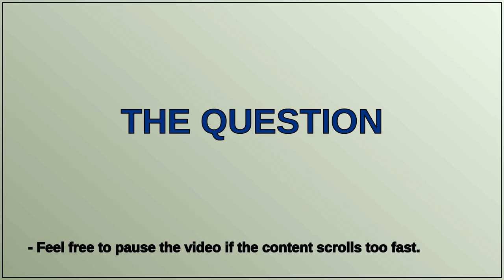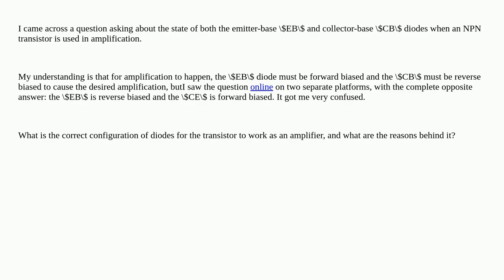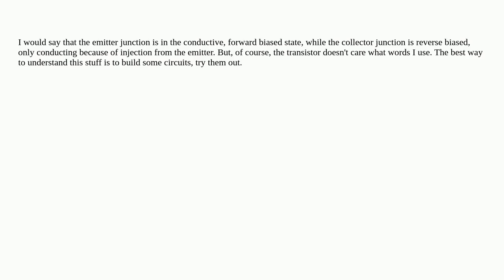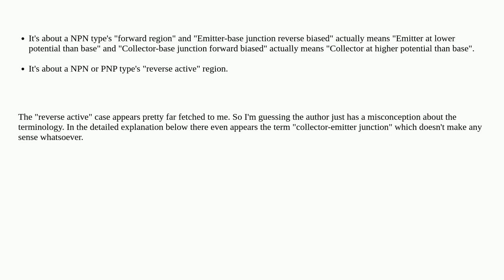Electronics: Is the emitter-base diode forward biased when an NPN transistor is used as an amplif...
Is the emitter-base diode forward biased when an NPN transistor is used as an amplifier?

A special thanks goes out to the community

  bjt npn